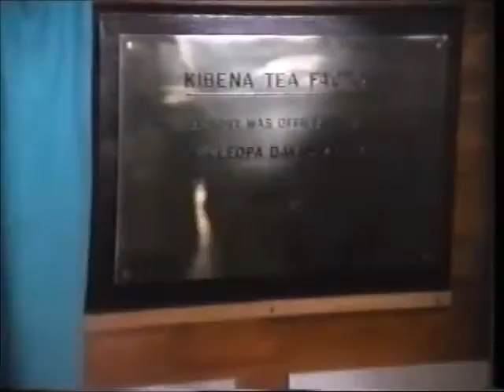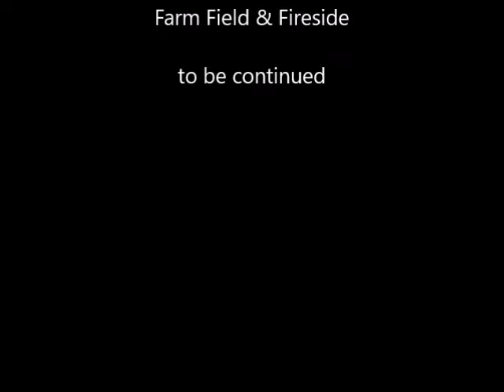Opening of Tanwat Kibena Tea factory, Tanzania